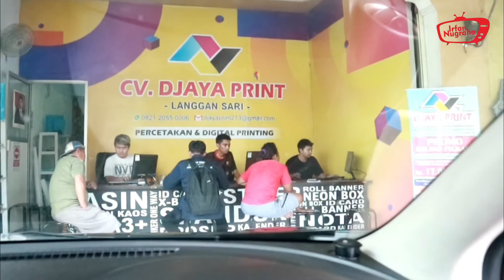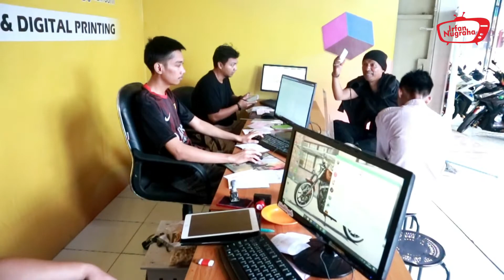MERGOKIN SIMPANAN SUAMI DI TOKO TERNYATA SELAMA INI MENYIMPAN BANYAK SESUATU | Irfan Nugraha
Terima kasih sudah mampir di channel ini jangan lupa suport terus channel ini ya biar kita makin rajin buat bikin diary vlognya :)